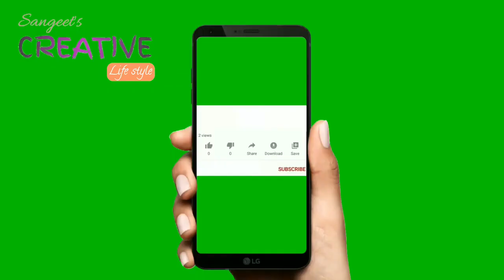Anti Aging Mask / Remove Wrinkles / Secret to look 10 years young👌 beauty tips in kannada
ಅಕ್ಕಿ ಹಿಟ್ಟಿಗೆ ಇದನ್ನು ಬೆರೆಸಿ 15 ನಿಮಿಷ ಹಚ್ಚಿ👌👌 Anti Aging Mask / Remove Wrinkles / Secret to look 10 years young👌 beauty tips in kannada buaty tips || beauty tips in kannada || skin care tips👌skintightening

😊😊 today I am going to share in this video skin care routine for soft supple smooth and vibrant skin.

Sangeeta❤️🤗